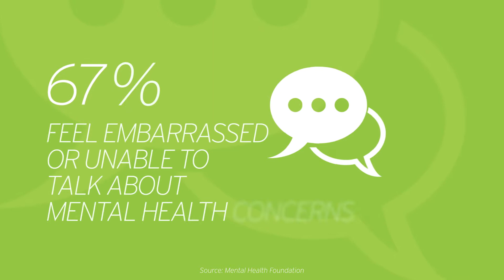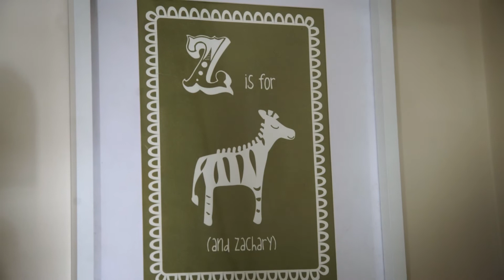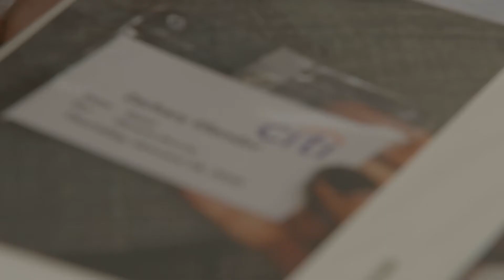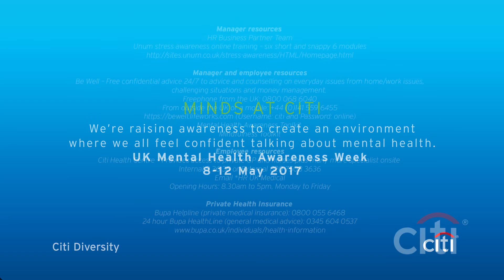Citi: Minds at Citi – Rebecca’s Story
Minds at Citi aims to change the way we respond, think and act towards mental health, creating an environment where employees feel confident talking about mental health concerns. Rebecca’s story summarizes her journey through post natal depression and her return to work at Citi.